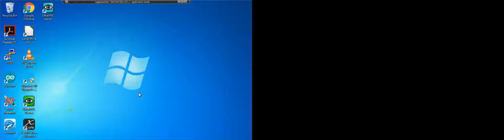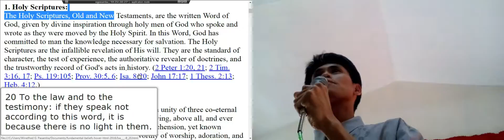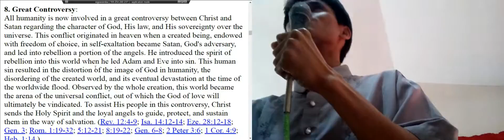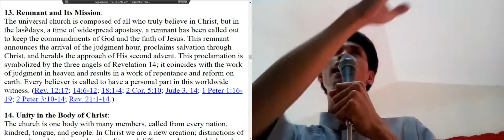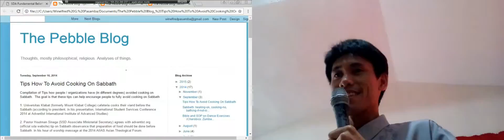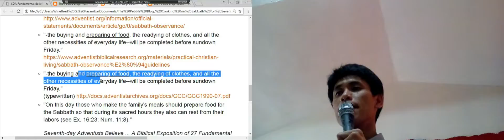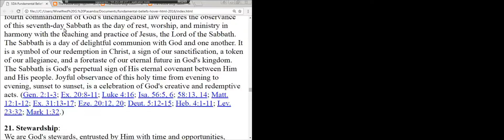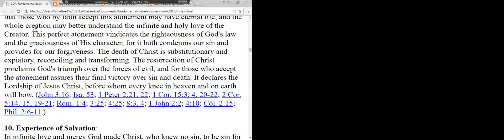28 fundamental beliefs dasmarinas jan 28 2017 winelfred pasamba